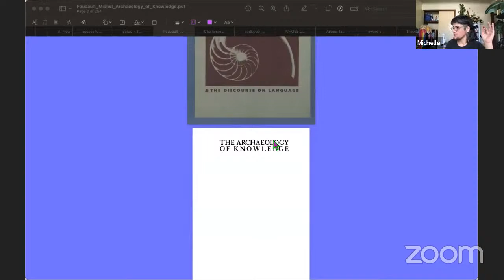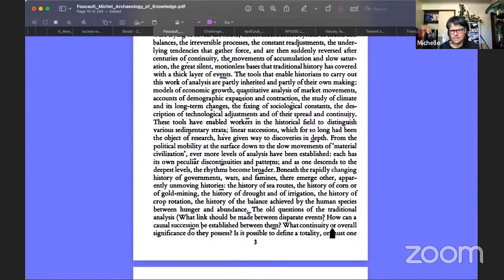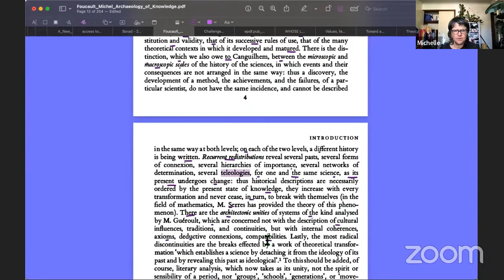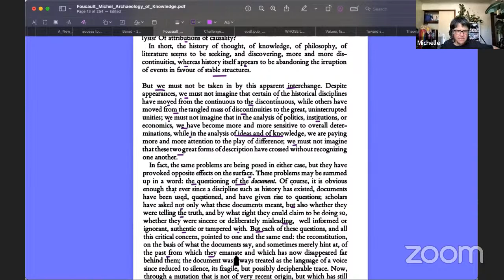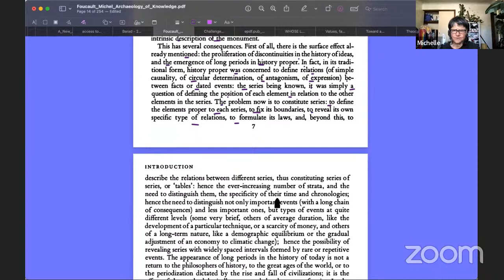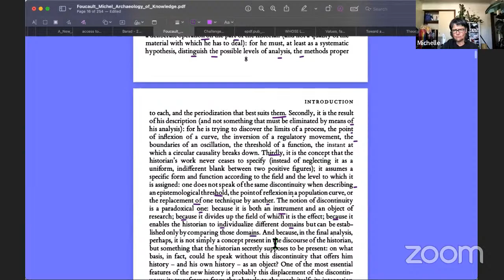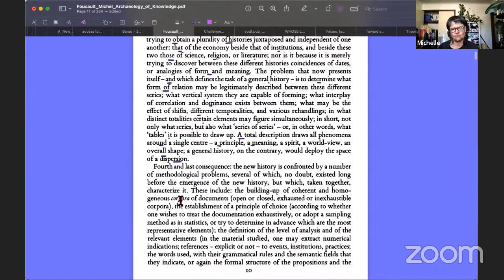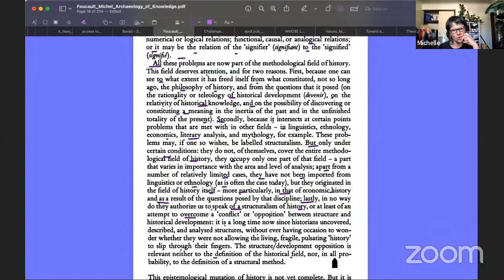reads: Foucault The Archaeology of Knowledge & the Discourse on Language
stopped p.,  11